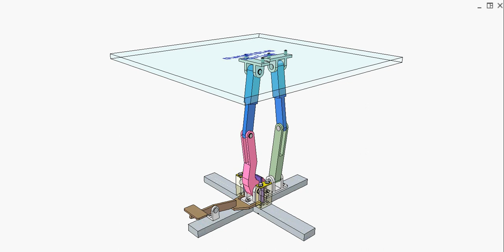Sarrus lifting table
The violet latch locks the table in one of its five height positions.
To adjust the table height position:
1. Hold the table top (with your two hands).
2. Push down the brown lever (with your foot) to unlock.
3. Move the table top to the desired height.
4. Release the brown lever to lock.
Gravity tends to push the latch down to lock the table.
In this design, the lengths of the four bars (pink, blue and green) are equal but that is not necessarily followed. They can be different from each other.